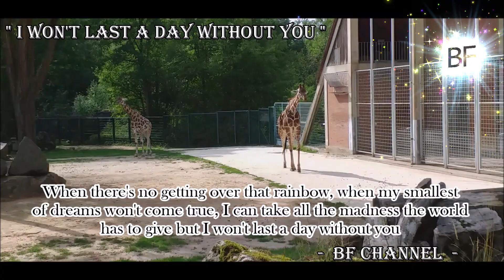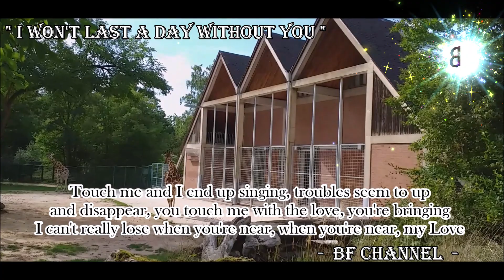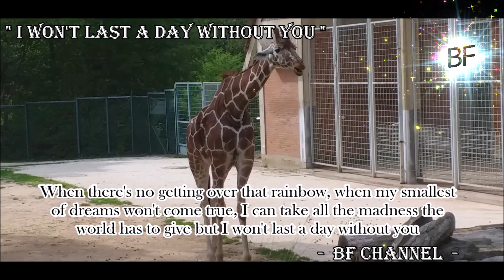I Won't Last A Day Without You ( Lyrics ) - Carpenters || GERMANY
🎶 𝓜𝓾𝓼𝓲𝓬

Singer/s: Carpenters
Title:  I Won't Last A Day Without You
Released on 1972 by Almo Music Corp.

📷 Personal Animal Video Compilations of BF Channel
( NO single Animal pictures or videos in this Channel were taken from any Websites )
"Hindi man magaling pero trying hard pa rin 😄"
warm greetings,
𝓑𝓕 𝓒𝓱𝓪𝓷𝓷𝓮𝓵 👈@BFdEutschLaNd
Giraffe in Germany

Feel free to "correct" my added lyrics in my video, thank you!

📌 I Won't Last A Day Without You

 𝓛𝔂𝓻𝓲𝓬𝓼

Day after day I must face a world of strangers
Where I don't belong, I'm not that strong
It's nice to know that there's someone I can turn to
Who will always care, you're always there
When there's no getting over that rainbow
When my smallest of dreams won't come true
I can take all the madness the world has to give
But I won't last a day without you
So many times when the city seems to be
Without a friendly face, a lonely place
It's nice to know that you'll be there if I need you
And you'll always smile, it's all worthwhile
Touch me and I end up singing
Troubles seem to up and disappear
You touch me with the love you're bringing
I can't really lose when you're near
When you're near, my love

I Won't Last A Day Without You ( Lyrics ) - Carpenters